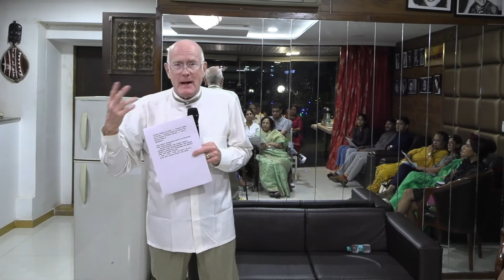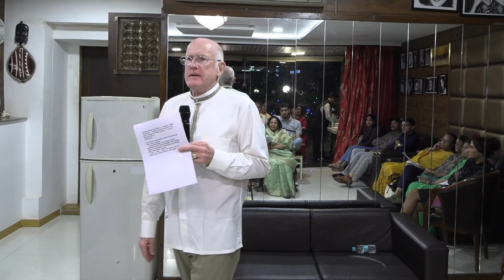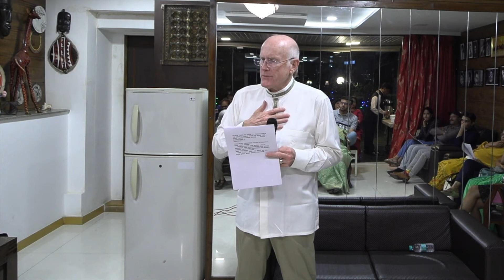Giving with a purpose